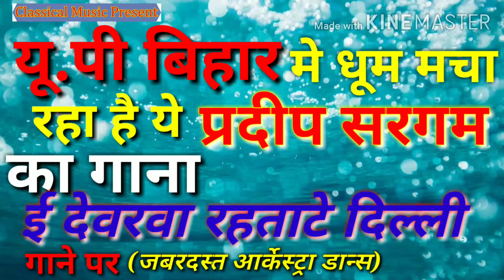यू.पी बिहार मे धूम मचा रहा है ये ॥ PRADEEP SARGAM ॥ Stez Show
Clasical Music PRADEEP SARGAM